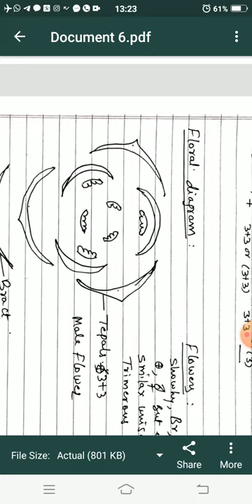Family Liliaceae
B. SC.  Third Year BOTANY